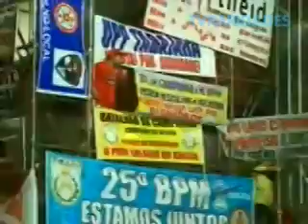Praça no Ar e demais telejornais matutinos da Rede Record - Encerramento (10/02/2012)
Em sequência, no vídeo:
- TV Record Bahia - Balanço Geral Bahia
- TV Record Rio - RJ no ar
- TV Record SP e parabólica - SP no ar